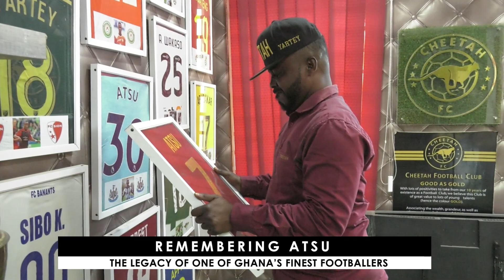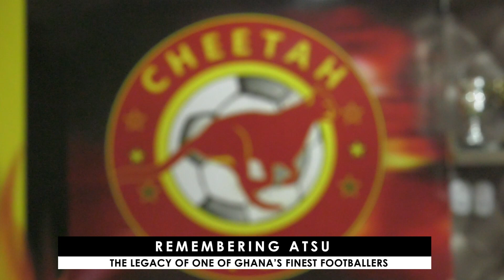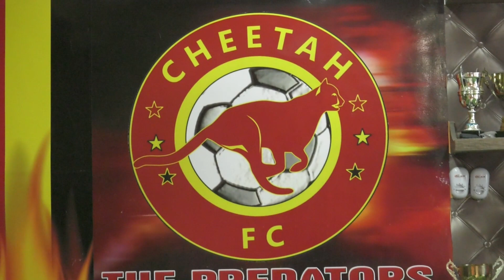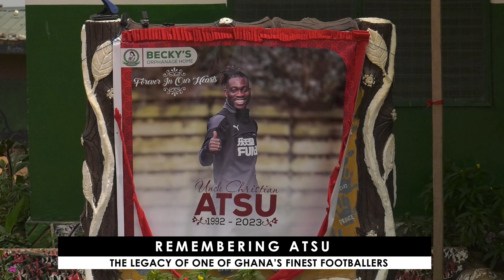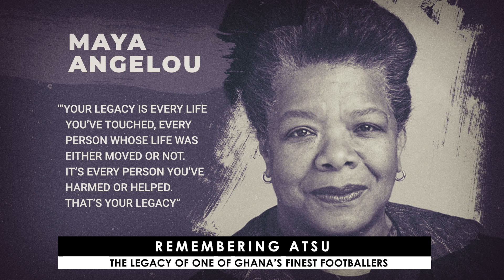REMEMBERING ATSU: The legacy of one of Ghana’s finest footballers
Join us on a journey of faith, perseverance, and determination as we explore the life and career of Christian Atsu.

From humble beginnings in Ghana to becoming a Premier League footballer, Atsu's story is one of triumph over adversity.

In this documentary, we'll hear from Atsu himself, his family, and fellow footballers about the challenges he faced and how his faith helped him overcome them.

You'll be inspired by his dedication to his craft, his love for his family, and his unwavering commitment to making a positive impact in the world.